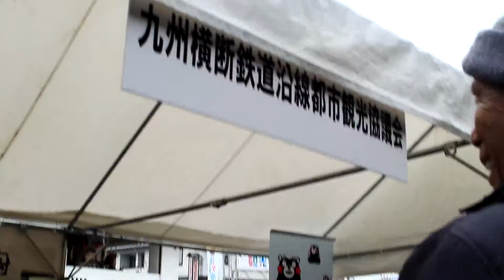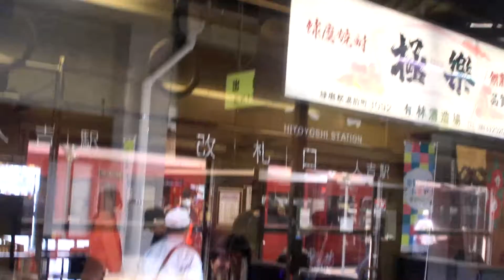3月22日(金)･23日(土)、肥薩線人吉駅で「観光列車サミット in 人吉球磨」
人吉駅では、30分の待ち時間があり、ちょうど鉄道祭「観光列車サミット in 人吉球磨」を途中下車して楽しみました。